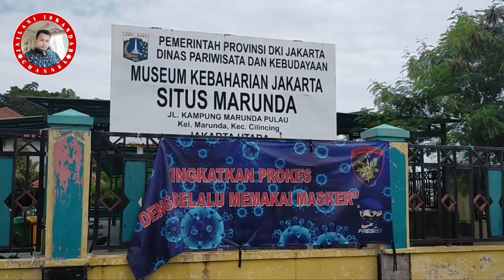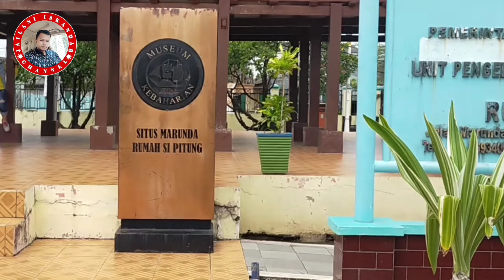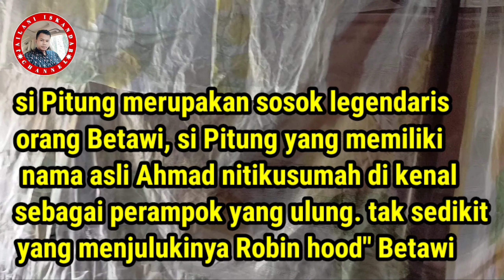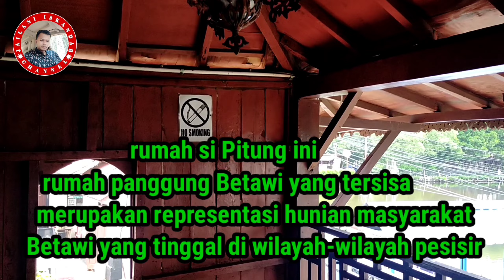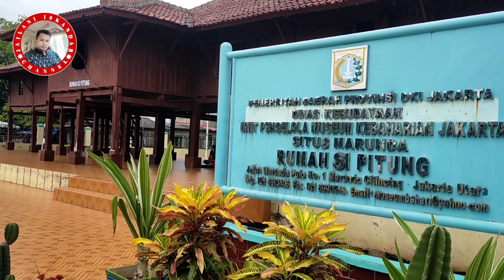RUMAH SI PITUNG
Assalamu'alaikum apa kabar semuanya?
semoga sehat selalu Aamiin..
kali ini saya Jaelani Iskandar mau berbagi info tempat wisata di daerah Marunda Jakarta Utara yaitu rumah si Pitung, suasananya bagus teman-teman, cocok di kunjungi bareng keluarga sambil menikmati kue rangi, selendang Mayang dan kerak telor hehehehe.. disini sama pengelola sengaja di siapin ada yang jualan teman-teman.
pokoknya asyik klo buat nongkrong santai hehehehe..
terimakasih banyak buat teman-teman yang sudah support channel ini semoga Alloh SWT membalasnya Aamiin...